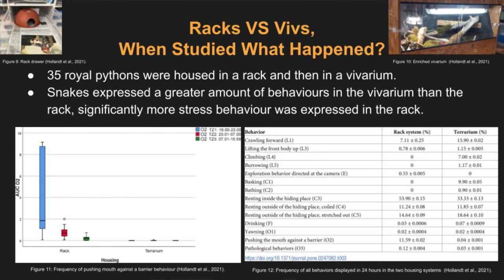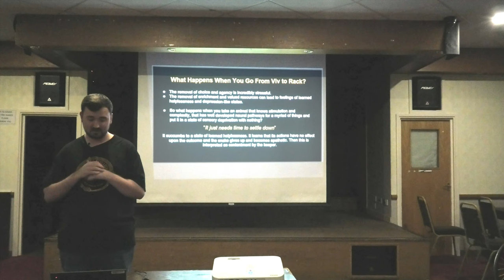Ball Pythons Racks VS Vivs: When Studied, What Happened? | Part 4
What happened when ball pythons were put in a rack and then vivariums in a study?